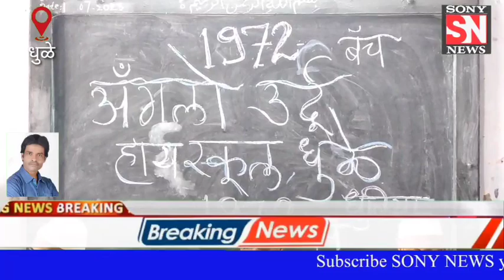धुळे : 51 वर्षानंतर माजी विद्यार्थिनींचा स्नेह मिलन मेळाव्याचे आयोजन करण्यात आले होते.